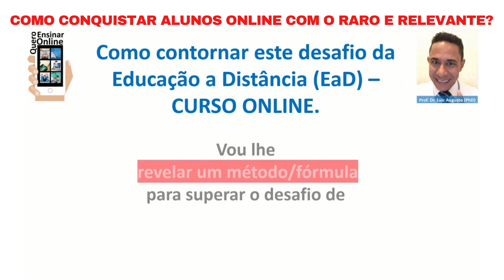O raro e relevante é o segredo para ensinar online?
O que não chama a atenção, não prospera.